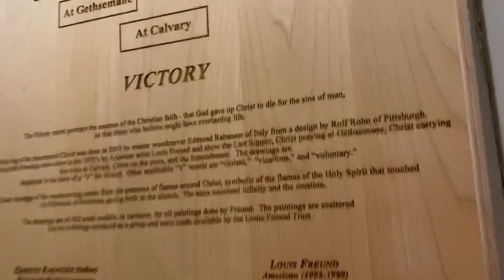1 maggio 2022